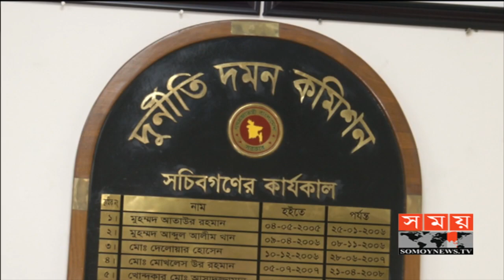৪৩ ক্যাসিনো হোতার তালিকা দুদকের হাতে | Casino